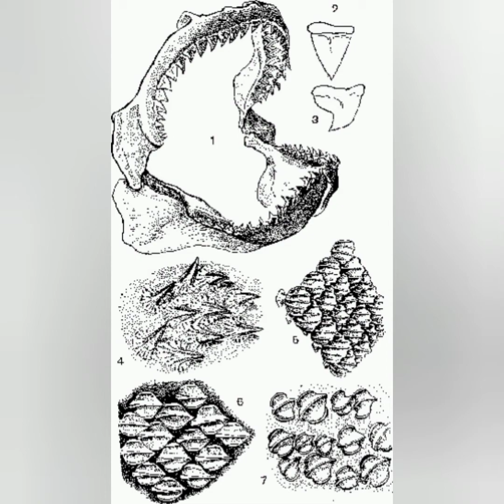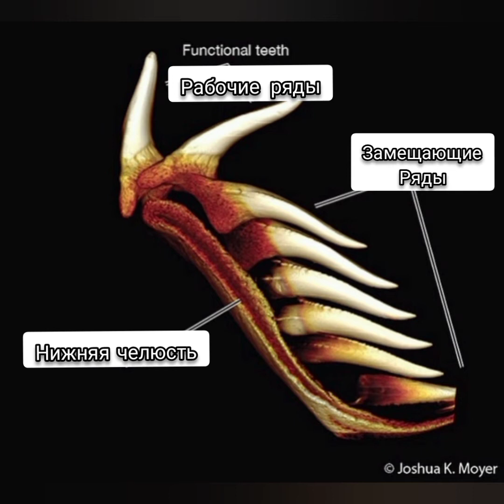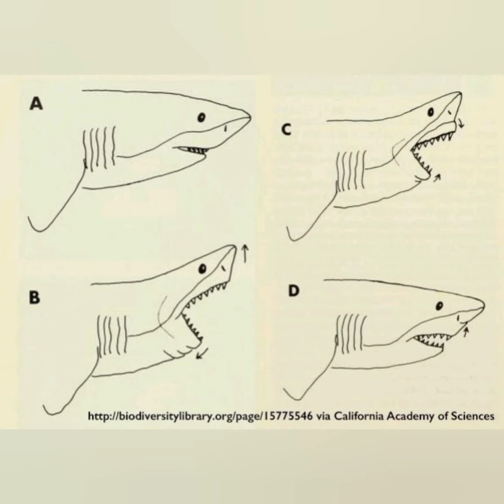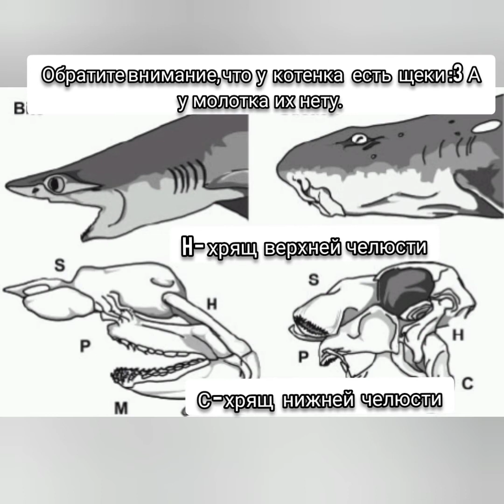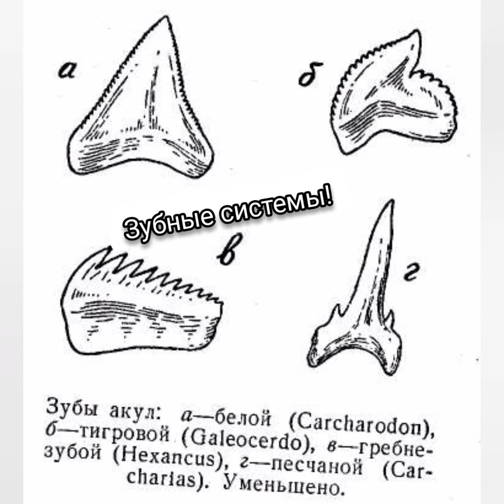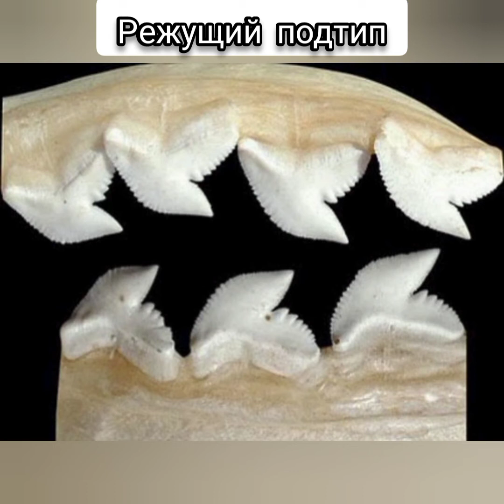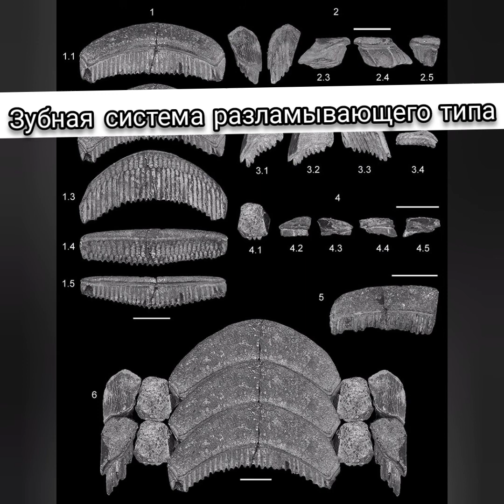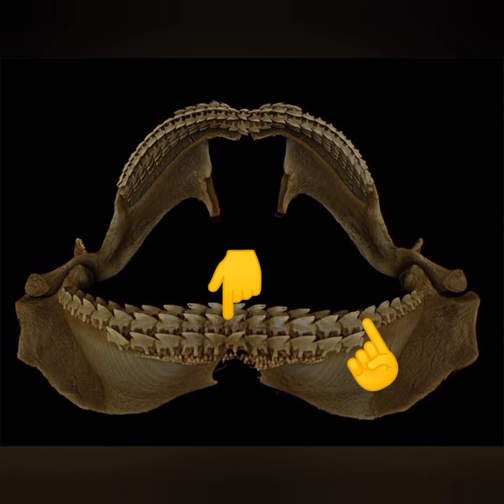Зубы и челюсти акул